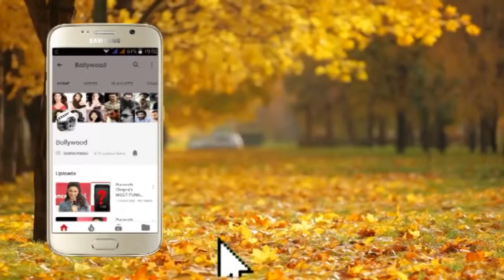Sanjay Leela Bhansali's new founds Meezaan Jaffrey & Sharmin Segal posing for the Camera's